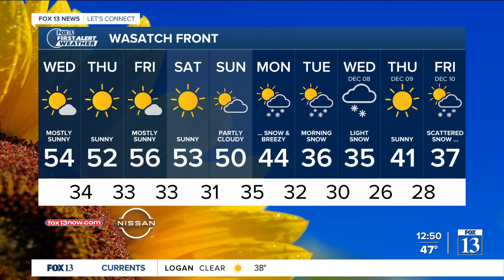Is snow on the horizon next week? - November 30